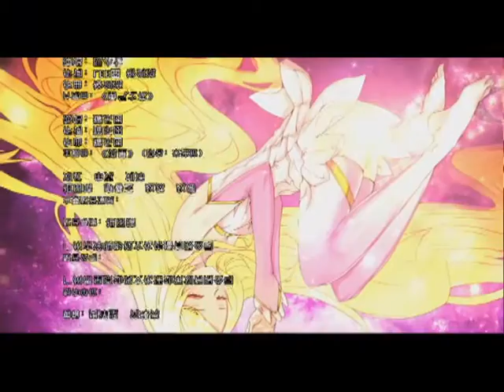《神龙拯救队》第22集 官方高清版（翔峰、莉莉安·阿斯嘉特、古力、雷诺斯）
《神龙拯救队之元气星魂》是由广州市圆咕噜动漫设计有限公司、金鹰卡通频道、广州市星杰玩具有限公司合力制作的原创动画作品，于2012年12月播放。主角为翔峰、莉莉安·阿斯嘉特（灵心）、古力、雷诺斯等人。